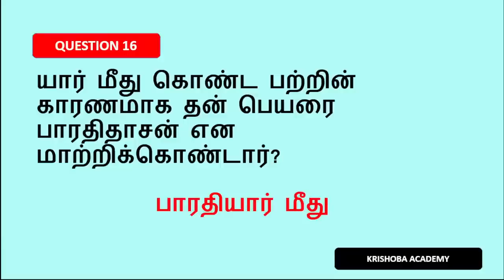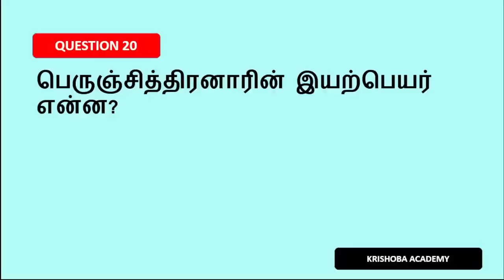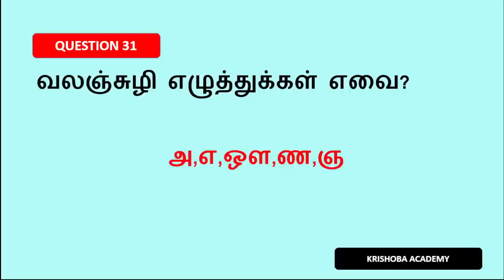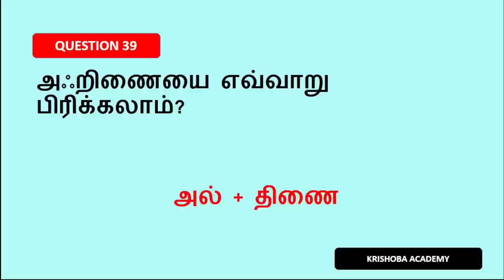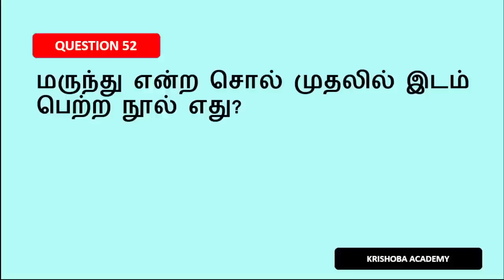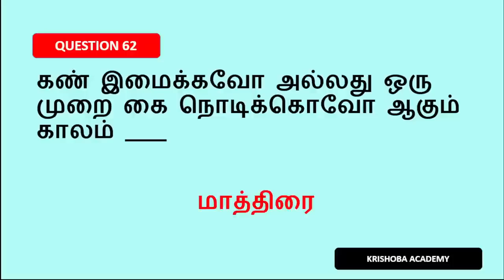🔴LIVE TEST | 6TH STD தமிழ் இயல்-1 | KRISHOBA ACADEMY